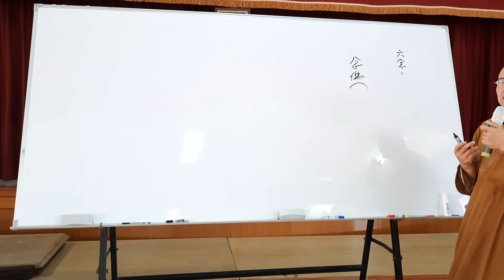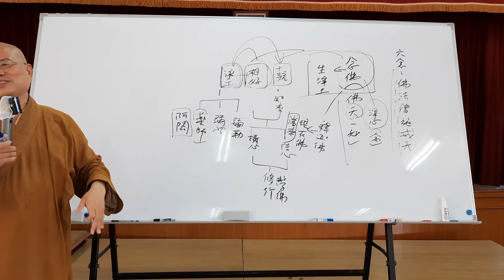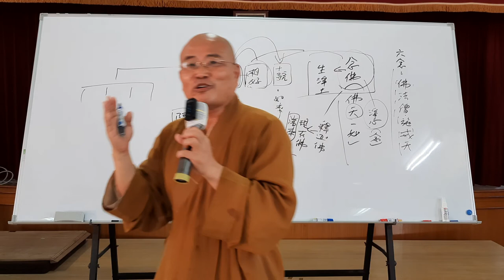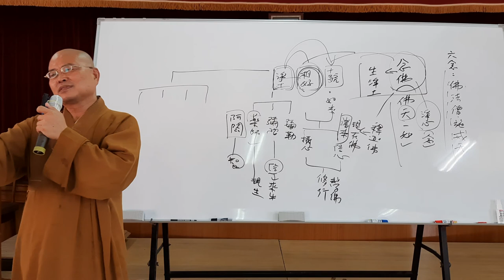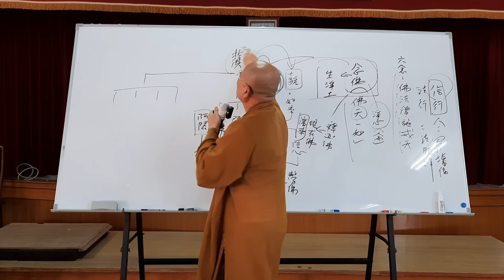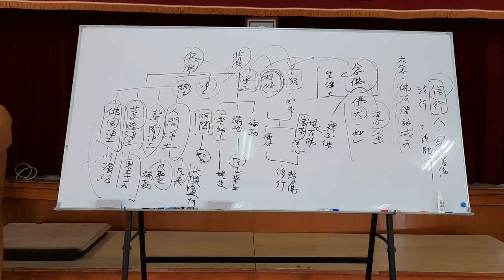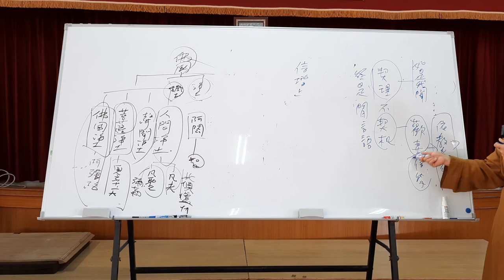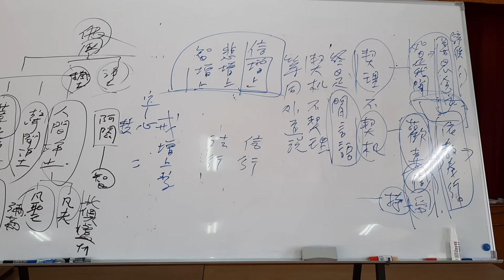印度佛教思想史~第017講